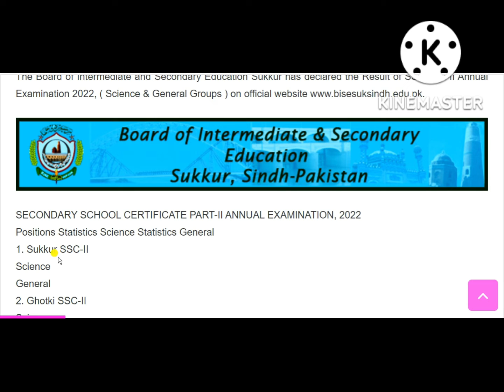Bise Sukkar SSc Part-II Annual Result 2022